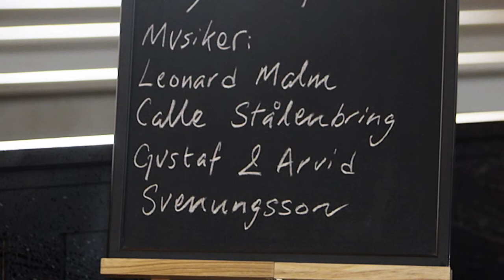Katarinamässan musikinslag Leonard Malm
Katarinamässan musikinslag Leonard Malm, Calle Stålenbring, Gustav och Arvid Svenungsson